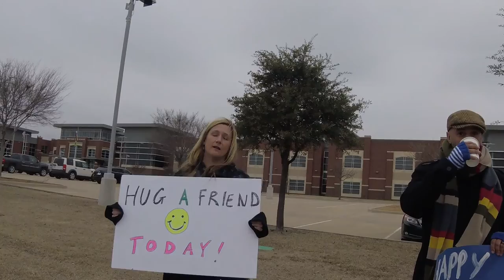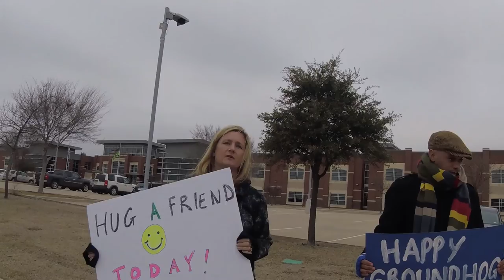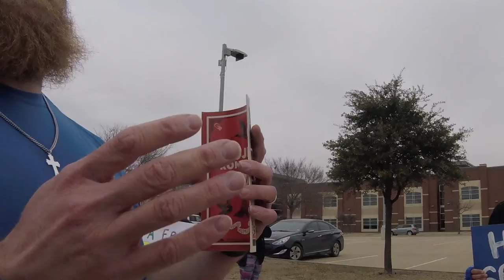Abolitionist talks to Heritage High School Christian Parents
Heritage High School Parents disagree with Abolitionist exposing the evil of Child Sacrifice out in front of Heritage High School Frisco Texas.